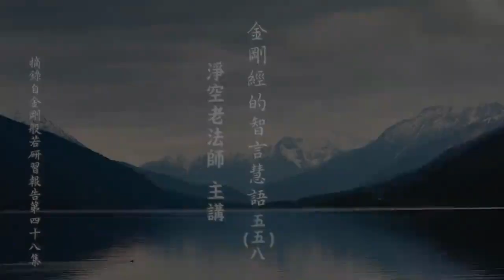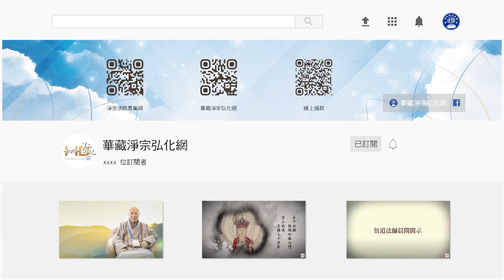金剛經的智言慧語 558 法法皆離相，則法法不離般若。法法即是般若